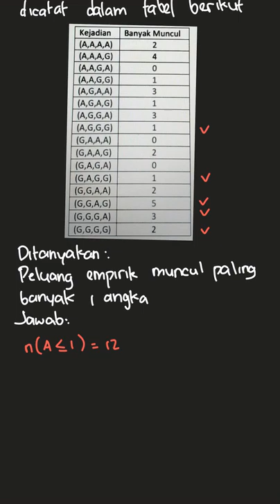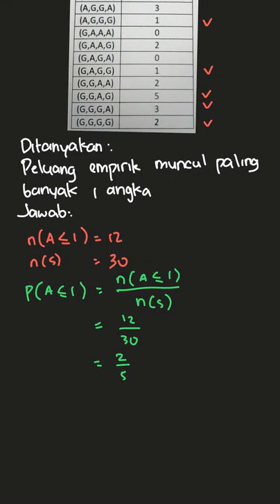Hasil pelambungan 4 uang logam dicatat dal... | PR Matematika S | Kelas 8 | 5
✅ Dalam video ini kita akan membahas: Hasil pelambungan 4 uang logam dicatat dalam tabel berikut.

Peluang empirik muncul paling banyak 1 angka adalah ...
a. \frac{2}{5}
b.  \frac{13}{30}
c.  \frac{1}{2}
d.  \frac{8}{15}
Tema:
Kelas: 8
Mata Pelajaran: Matematika
Bab: 5
Buku: PR Matematika SMP/MTs Kelas VIII Semester 2

👉 Buku yang telah tersedia:
{PLAYLIST_LINK}
Di mana kamu dapat menemukan kami?